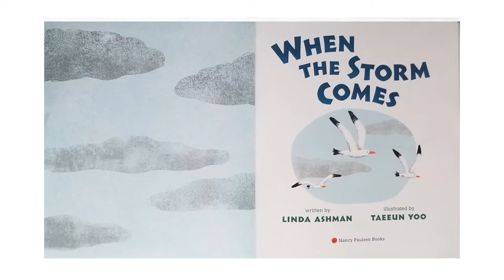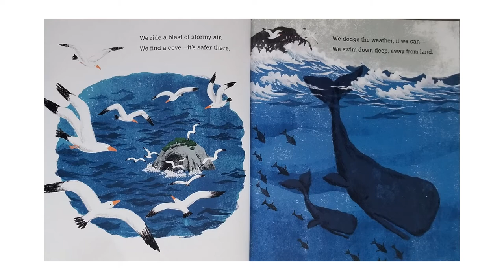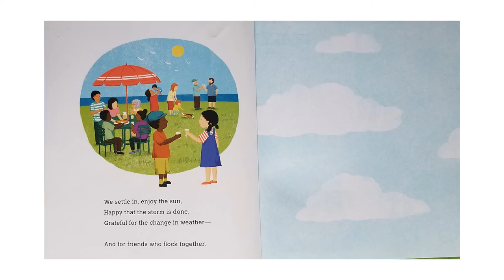When the Storm Comes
Wanting to take it a step further? Are you a caregiver or work with children? You might try this activity to go with “When the Storm comes”: Storms can certainly be difficult, but we can make them more manageable by being prepared.  to see how to prepare for an emergency.  If weather causes you, your family or the children in your life anxiety, you could try making a windsock. Not all weather leads to storms- in fact most doesn’t. A windsock can help someone enjoy those breezy days.  Take a cardboard tube from a toilet paper roll or paper towel roll.  Poke a hole with a sharpened pencil about an inch down on opposite sides of the tube and thread a piece of string or yarn through the tube.  Using glue or tape, attach some strips of newspaper, party streamers in different colors, or strips of fabric to the opposite end.  Feel free to color it, paint it, or decorate it however you would like.  Hang it in a tree outside and enjoy!